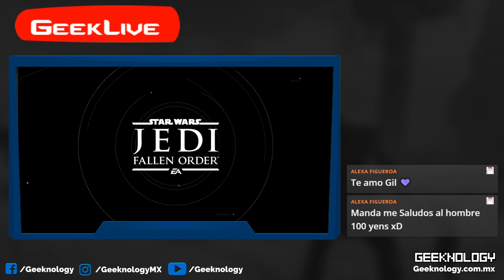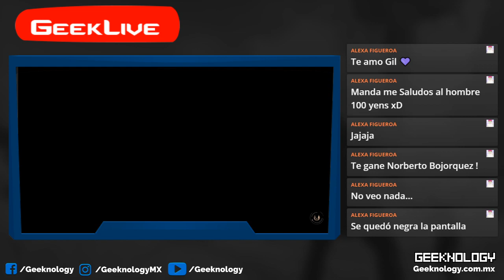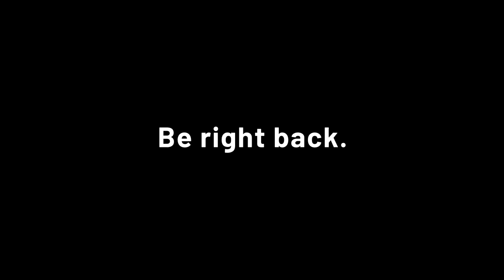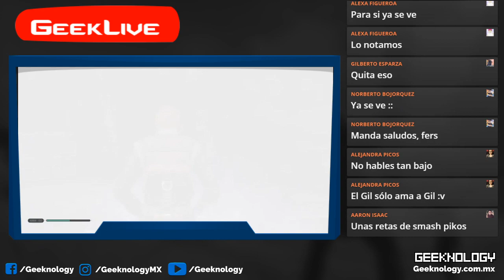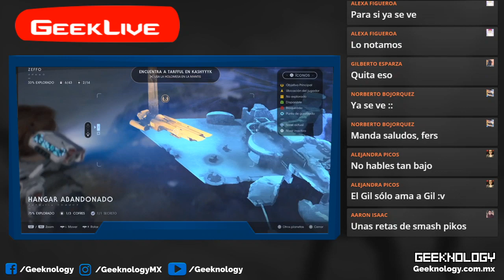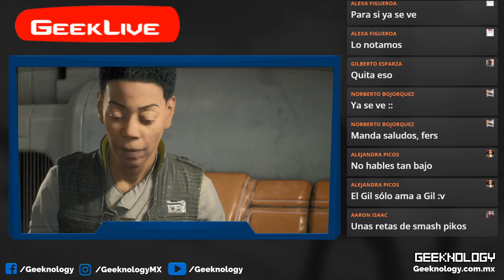Debutando en Twitch como Jedi!